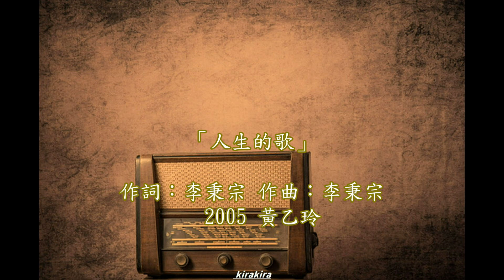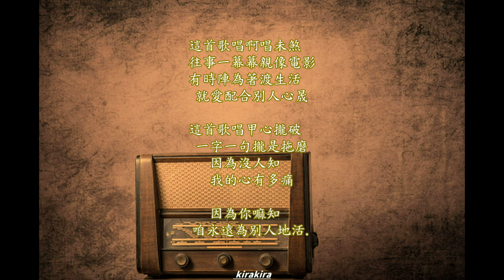♪「人生的歌」~ 黃乙玲 ~咱的舞台.愛用青春.來換~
作詞：李秉宗 作曲：李秉宗

假使你問我
人生為著啥
我會講為三頓為生活甲為某子

但是看別人的臉色配合別人的心晟
這是唯一的條件
有人認為這是為生活
嘛有人認為這是一種拖磨

因為 已經很久不知影笑容生做按怎
開始懷疑故事中的主角　到底甘是我
因為你嘛知影　咱攏是為別人在活

愛唱一首歌
一首有頭無尾的歌
有時快樂
有時悲傷
有時只剩孤單

愛像一首歌
紀錄咱的心情甲生活
有時清醒
有時懷疑
人生到底
為著啥

越過頭去看
雄雄才知影
咱的舞台　愛用青春來換

越過頭去看
人生過未一半
煞不知 如何來唱這條歌

這首歌唱啊唱未煞
往事一幕幕~親像電影
有時陣為著渡生活
就愛配合別人心晟

這首歌唱甲心攏破
一字一句攏是拖磨
因為沒人知
我的心有多痛
因為你嘛知
咱永遠為別人地活.